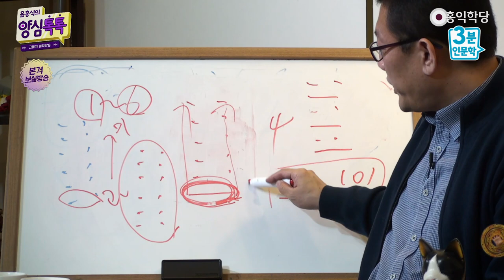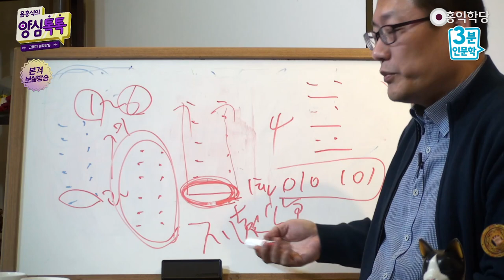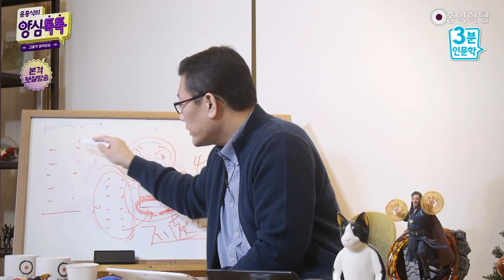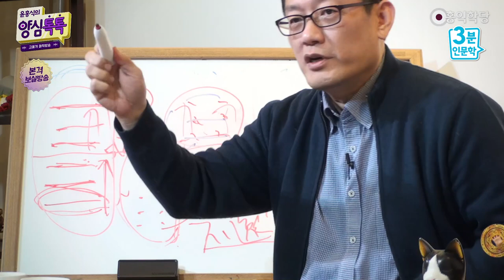[3분 인문학] '주역'의 관점에서 본 정신승리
- 210114 양심톡톡